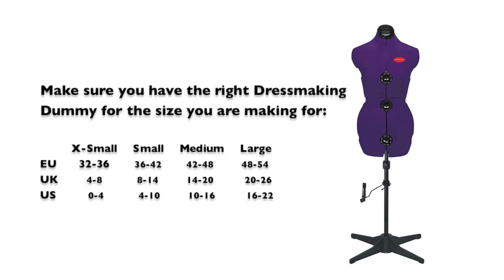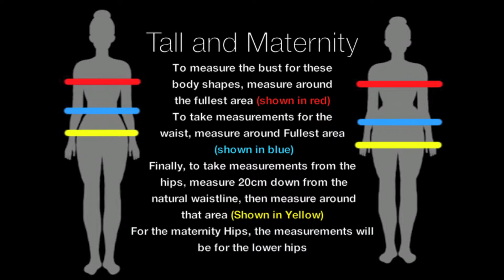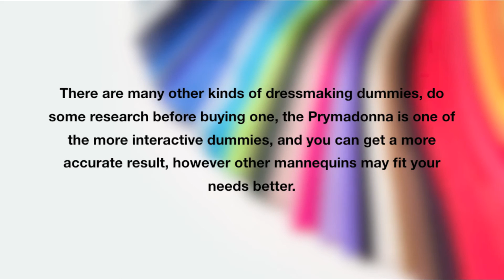Dressmaking basics - Part One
Video Description-template

This video is an information video about dressmaking basics, for all the craft essentials, visit out or come into out stores located in Wallasey and Neston.

Part Two will be available soon